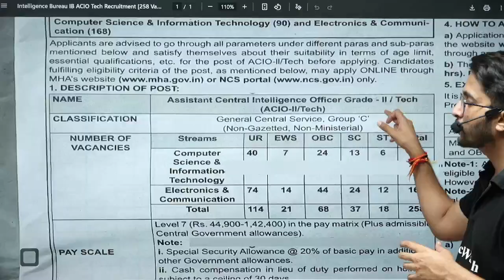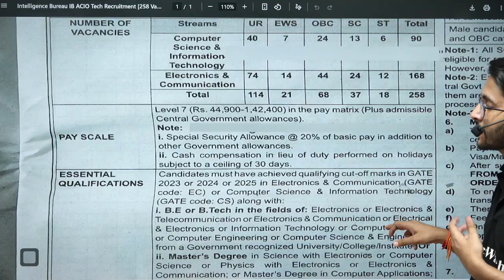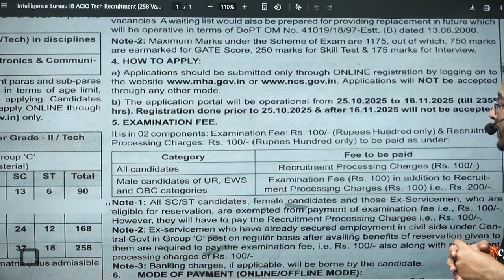IB ACIO Recruitment Through GATE 2023 / 2024 / 2025 | Salary & Allowance | Detailed Notification Out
Looking to join the Intelligence Bureau as an ACIO? Check out the latest IB ACIO Recruitment Through GATE 2023 / 2024 / 2025 | In this video, we cover the detailed notification, eligibility criteria, selection process,  Salary & Allowance for IB ACIO posts. Learn how your GATE score can help you secure a career in one of India’s most prestigious intelligence agencies. We break down everything you need to know about the age limit, educational qualifications, application process, exam pattern, and tips to boost your chances.

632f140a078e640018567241